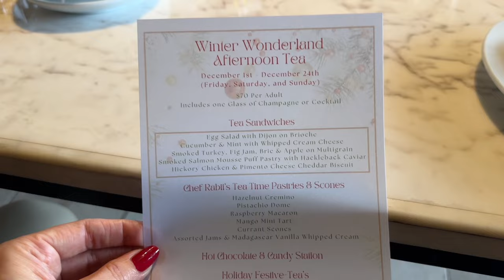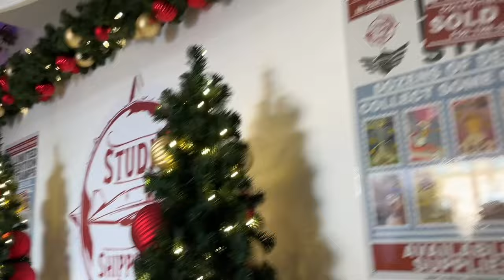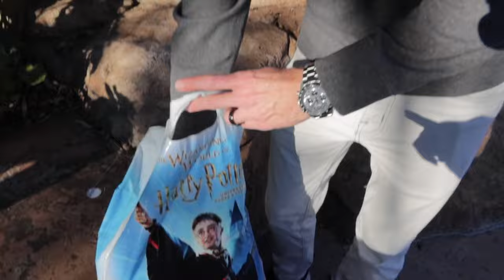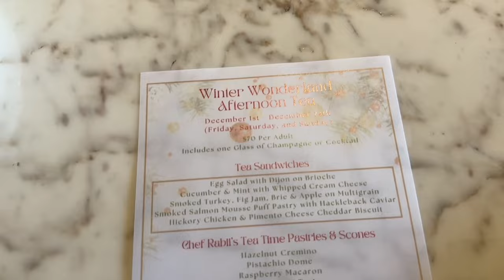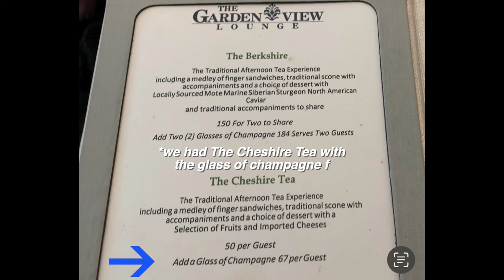A Winter Wonderland Afternoon Tea + Hogwarts at Christmas!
Join us to celebrate Christmas! First we go to Universal Studios Orlando for Christmas at Hogwarts then we spend Christmas Eve enjoying a Winter Wonderland Afternoon Tea at Four Seasons Orlando resort. We appreciate you all and hope you have a wonderful holiday season and a happy New Year! Thanks for being such a special part of our lives this year. 🤗🥰

Hi, we're Matt and Shannon! We've been vlogging our lives and adventures at Walt Disney World + more since 2012. Here everyone is welcome and we encouraage you to create own wonderland!